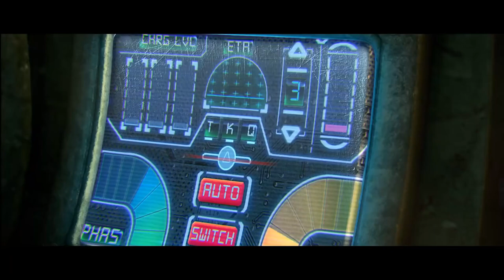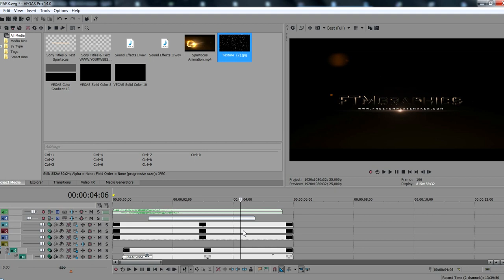Free Sony Vegas Template - Spartacus Intro